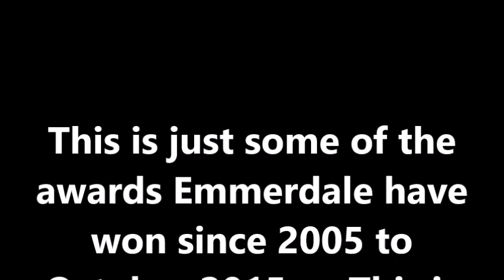Emmerdale Award Wins/2005-2015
NOTE; This is NOT all of Emmerdales wins- Some award ceremonies are not shown to the public and I could not find all wins. This is from around 2006 to October 2015 with obviously lots missing. Enjoy!